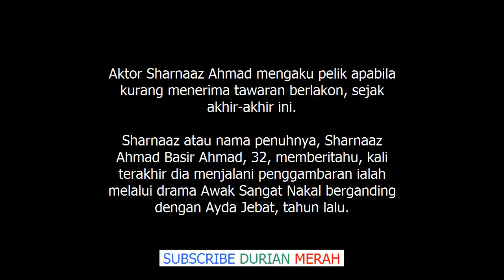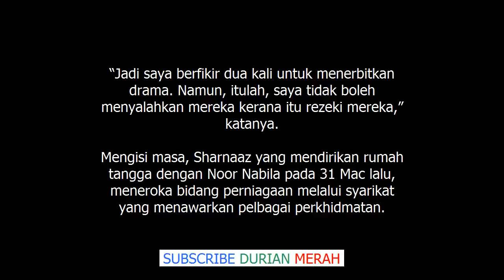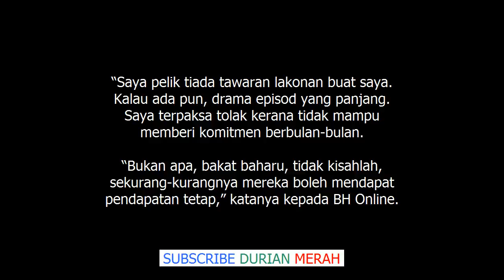Shaarnaz Ahmad Dah Tak Laku? Ini Cerita Sebenar Apa Yang Terjadi